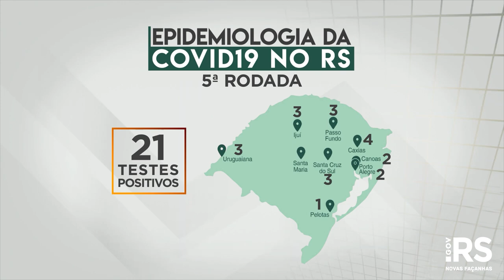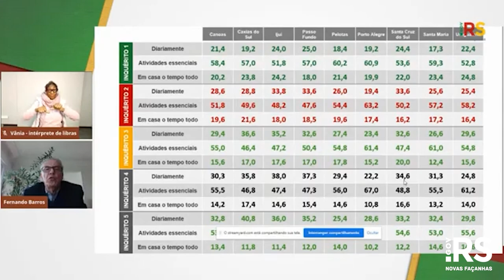Pesquisa aponta 1 infectado por coronavírus a cada 214 habitantes no Estado